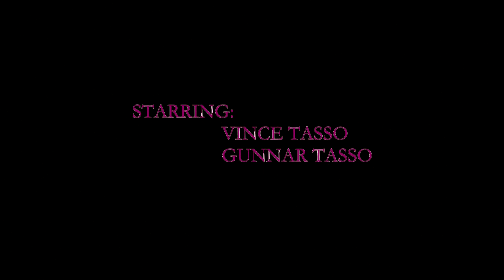DONT EAT MY CANDY (SHORT HORROR)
SHORT HORROR FILM DONT EAT MY CANDY MADE FOR HALLOWEEN 2018